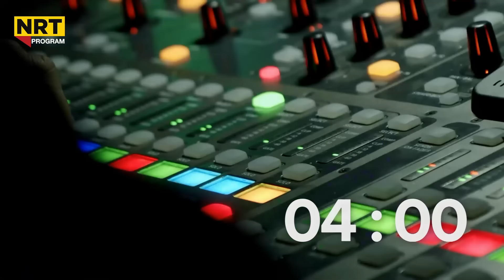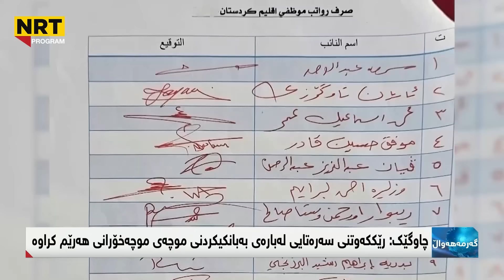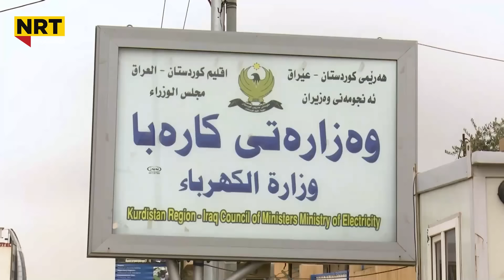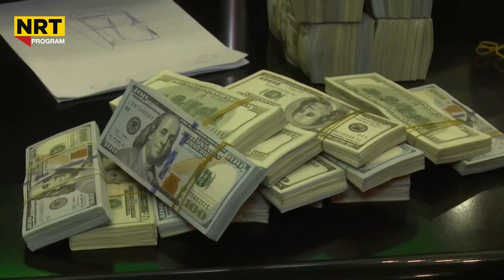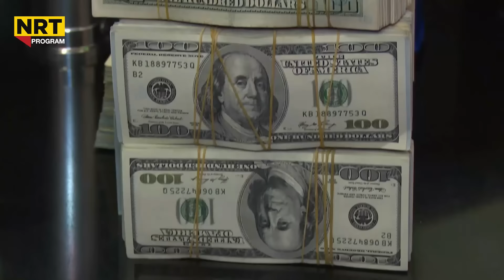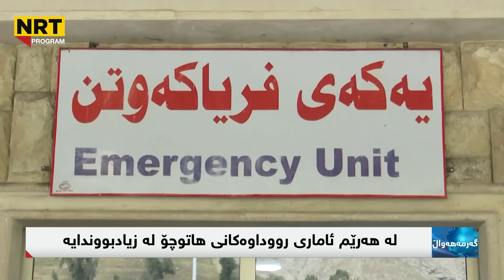گەرمەهەواڵ - کاتی ناردنی پارە لە بەغدا و دابەشکردنی موچە لە گەرمەهەواڵەوە